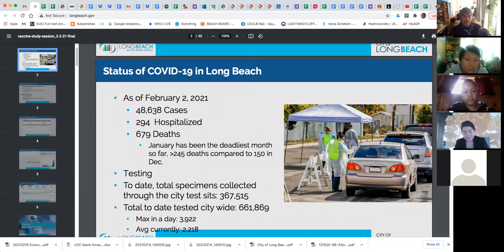Community Ambassador Network on Covid-19 and the vaccine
This is our Community Ambassador Network group to help with our community about resources surrounding Covid-19 and the vaccine.

See more links for resources below.
Here are some vaccine link sign-ups. It is in Khmer as well as other languages. Look to the top corner to click your desire language.